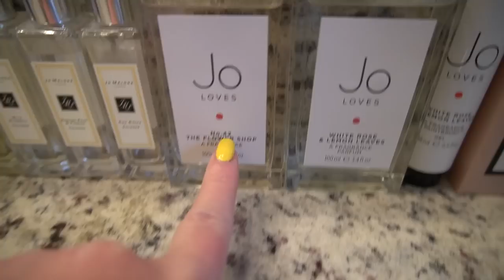5 LUXURY ITEMS I NO LONGER BUY! MINDFUL SPENDING!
Today I am sharing my excessive perfume collection and 4 other items that I no longer buy. I will never be a minimalist. That just isn't in my genes. I know that well,  I have one daughter who is a minimalist and one who is just like me. BUT I want to be more MINDFUL of my spending and I only want to buy things that fit my lifestyle and will get used.

What are some things that you have too much of and are no longer buying?

💥💥💥SOLD: YSL Fragments card holder
USPS priority shipping free.
 A few scratches on the zipper pull otherwise perfect condition.

USA ONLY. Final Sale, Zelle payment only.
Please serious inquires only.

♥️I truly  believe GOOD skincare does NOT have to cost a fortune or come with a designer label. These are some of the products I love and use regularly.

My skincare routine:
🌟Sunscreen, use it all year EVERYDAY! And sunglasses, EVERYDAY! Any kind will help protect your eyes from macular degeneration and also the skin around the eyes!

🌟La Roche-Posay Anthelios Clear Skin Dry Touch Face Sunscreen for Acne Prone Skin - SPF 60
La Roche-Posay Anthelios Ultra-Light Fluid Oxybenzone-Free Face Sunscreen – SPF 60

First Aid Beauty:
🌟Ultra Repair Cream
🌟Pure Skin Cleanser
🌟Facial Radiance Pads
🌟Retinol Eye Cream with Triple Hyaluronic Acid
🌟Ultra Repair Face Moisturizer

🌟Olay Regnerist Micro Scultpting Cream

Boots No7:
🌟Boots No7 Restore and Renew Face & Neck Multi Action Day Cream
🌟No7 Line Correcting Booster Serum
🌟No7 Restore and Renew Face and Neck Serum
🌟No7 Protect and Perfect Intense Advanced Serum

For very dry lips:
💗Aquaphor Lip Balm Repair Stick
💗First Aid Beauty Ultra Lip Therapy
💗L'Occitane Shea Butter Ultra Rich Lip Balm
💗Nivea Moisturizing Lip Balm

For very dry skin:
⭐️The BEST Shea Butter cream for dry cracked hands, fixes them fast!:
L'Occitane Shea Butter Intense Hand Balm
⭐️Nivea Lotion
⭐️Nivea Small size to fit handbags cream
⭐️The Body Shop Shea Body Butter

💕My desk

💕Equipment used to film:
Ring light
Umbrella lights